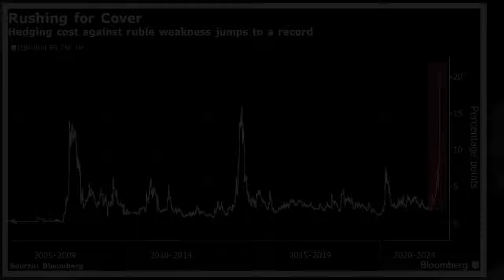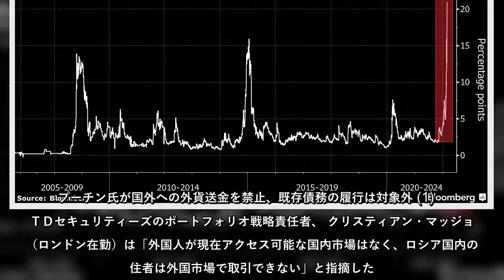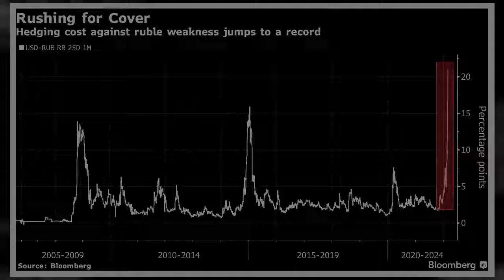１日のロシア市場で、通貨ルーブルが下げ幅を拡大。ウクライナでの戦闘が激化している上、厳しい経済制裁の影響を投資家が懸念した。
１日のロシア市場で、通貨ルーブルが下げ幅を拡大。ウクライナでの戦闘が激化している上、厳しい経済制裁の影響を投資家が懸念した。
１日のロシア市場で、通貨ルーブルが下げ幅を拡大ウクライナでの戦闘が激化している上、厳しい経済制裁の影響を投資家が懸念した